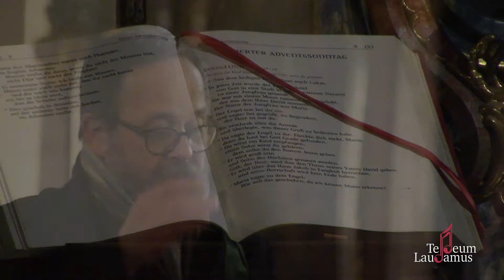Herzliebster Jesu | Schola Gregoriana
Introitus - Reminiszere
Zu dir spricht mein Herz: Ich suche dein Angesicht,
dein Angesicht, HERR, will ich suchen.
Nicht wende ab dein Gesicht von mir.
Der Herr ist mein Licht
und mein Heil: wen sollte ich fürchten?

Introitus - Laetare
Freu dich, Jerusalem, und kommt zusammen alle, die ihr liebt sie:
freut euch in Fröhlichkeit, die ihr in Trauer wart, auf daß ihr jubelt
und euch satt trinkt an den Brüsten eurer Tröstung.
Wie freute ich mich, als man mir sagte: ins Haus des Herrn wollen wir gehen.

Graduale - Laetare (Christus factus est)
Christus wurde für uns gehorsam bis zum Tod,
bis zum Tod am Kreuz.
Darum auch hat Gott erhöht ihn
und gegeben ihm den Namen, der ist über allen Namen.

0:00 Introitus - Reminiszere
2:44 Introitus - Laetare
5:43 Graduale (Laetare) - Christus Factus es
8:35 Herzliebster Jesu, was hast du verbrochen (EG 81, GL 290)